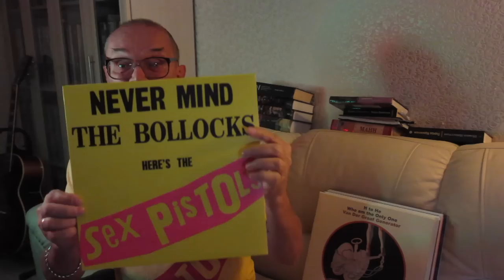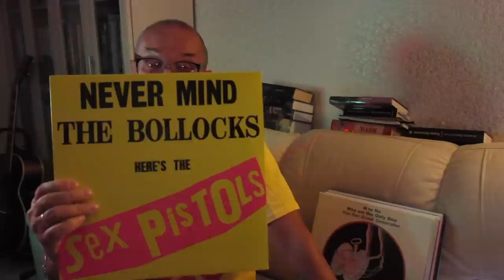Алексей Рыбин про Sex Pistols